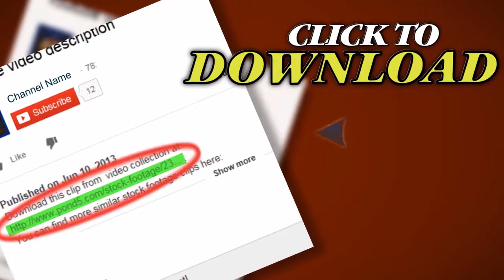Fire Explosion Down. Stock Footage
Thank you for visiting our page Fire Explosion Down. Stock Footage"